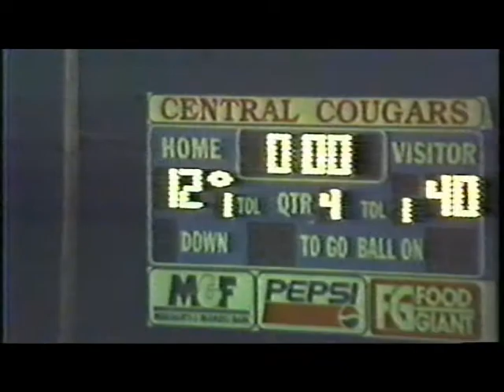Crossett vs West Helena 1996 football